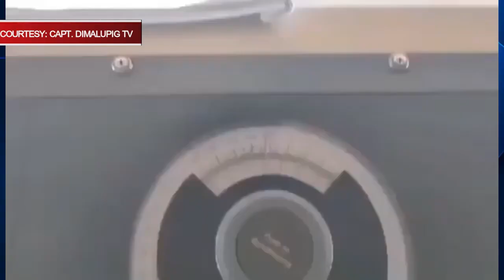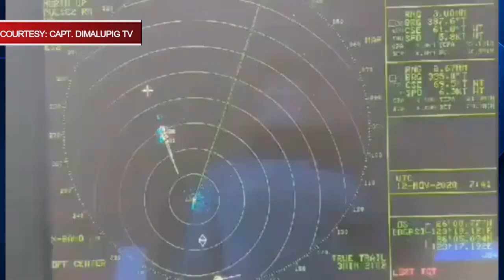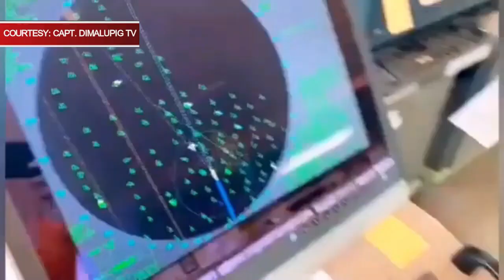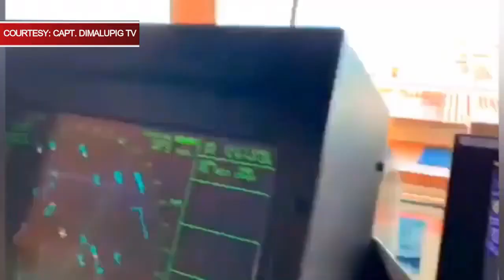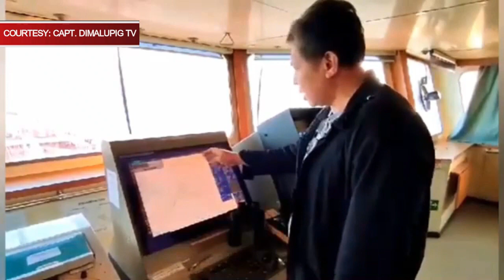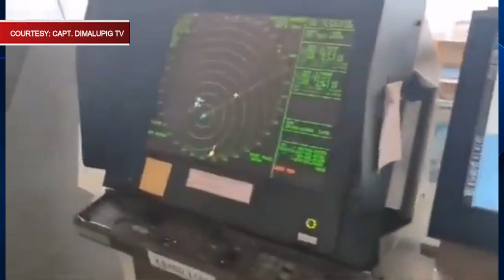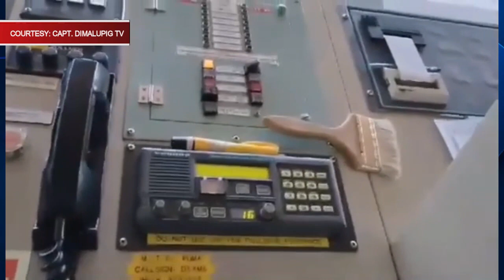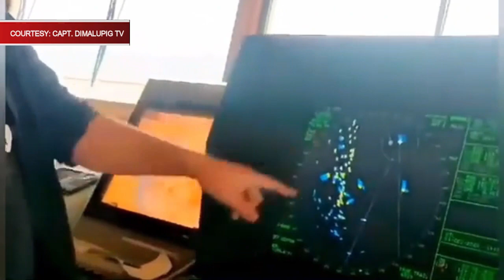MARITIME VIEWPOINTS APRIL 17, 2021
MARITIME VIEWPOINTS